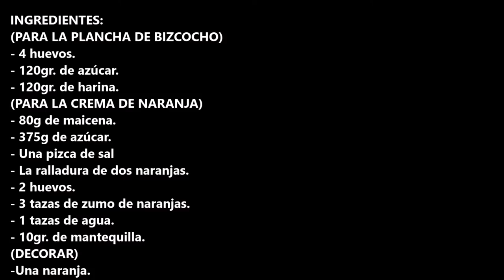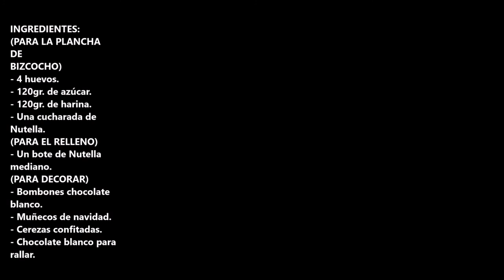LOS 3 MEJORES Y MAS BONITOS TRONCOS DE NAVIDAD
Los mejores y mas bonitos troncos de navidad, además de muy fáciles de hacer.